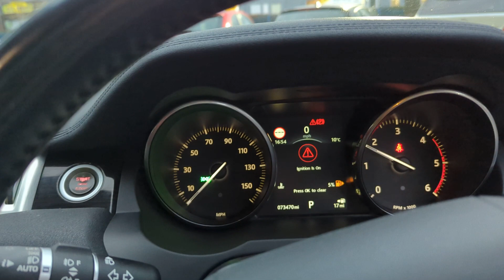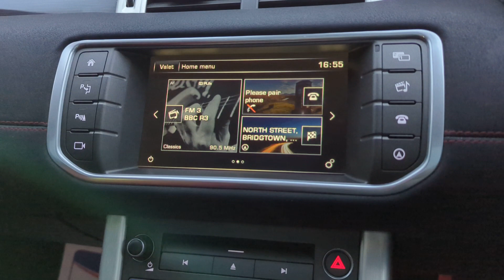Landrover Range Rover Evoque HSE 2016